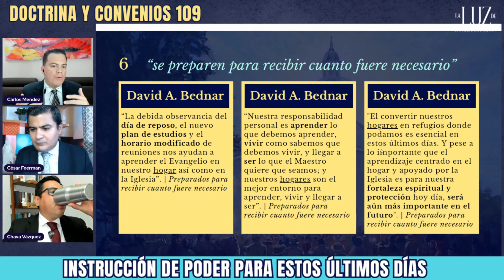Se Preparen para Recibir cuanto fuere Necesario| Oración Dedicatoria del Templo de Kirtland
En este programa, los integrantes de La Luz de la Restauración, siguiendo la invitación que el presidente Russell M Nelson dio en la Conferencia General de Abril 2024, analizamos a profundidad la sección 109 de Doctrina y Convenios, en busca de las promesas que el Señor nos hace en esa revelación.